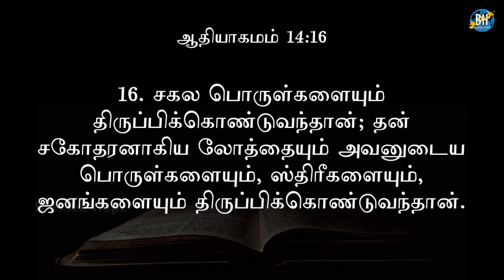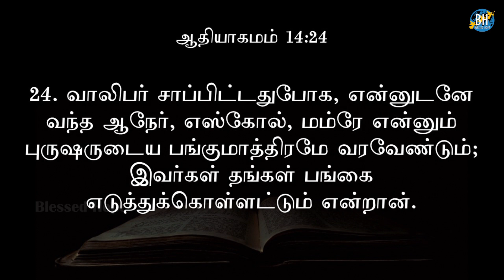Blessed Hope | Daily Bible Tamil | ஆதியாகமம் 14